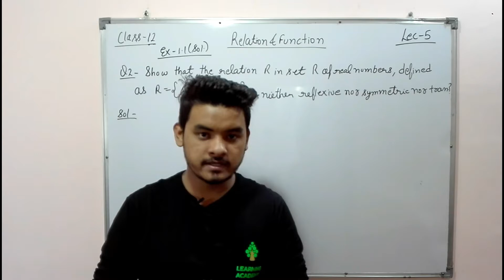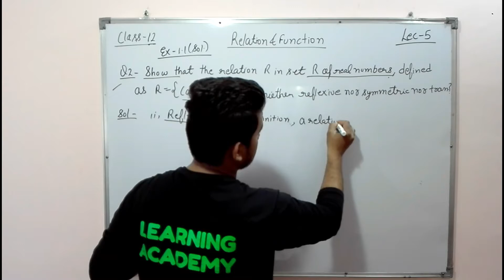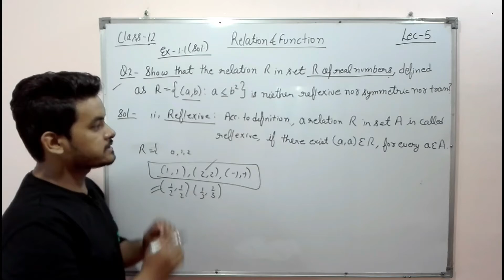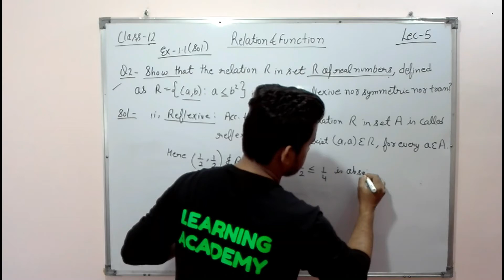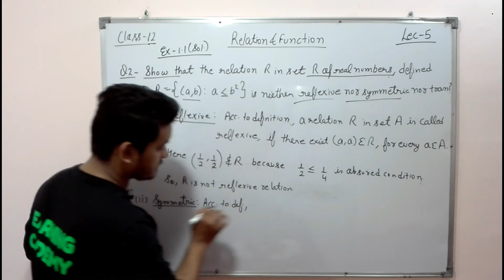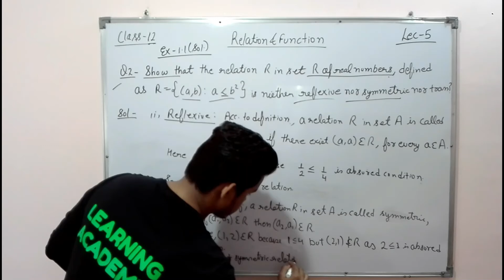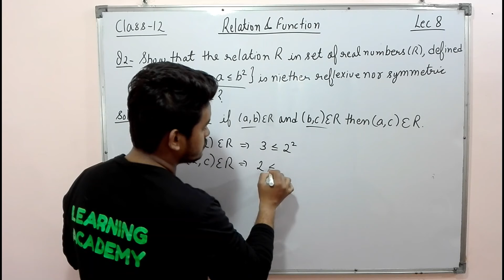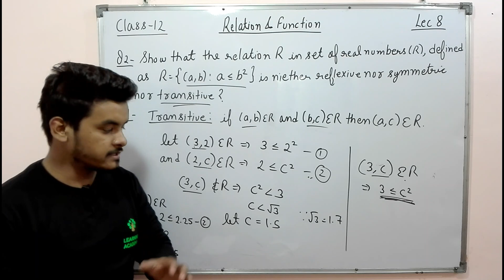Relations and Functions| Exercise 1.1 Ques 2 (Solution) |MATHS| CLASS 12th | Learning Academy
Want to know about Types of Relations ? Today I'm going to give lecture upon this chapter.
 Useful For : NCERT | CBSE | ICSE | IIT - JEE | Other  Competitive  exams

Queries solved in this video:
ques 2 ex 1.1 class 12
class 12 exercise 1.1 Solution
question 2 of chapter 1 class 12 maths

NCERT 12 Maths Ex 1.1 Ch 1 Relations & Functions hints and solutions
12 th (NCERT) Mathematics-RELATION AND FUNCTIONS EXERCISE- 1.1 ques 2 (Solution)|Learning Academy (Hindi)
RELATION AND FUNCTION EXERCISE 1.1 QUESTIONS 2 SOLUTIONS CLASS XII CBSE NCERT
12TH(NCERT) RELATION FUNCTIONS CHAPTER 1|| EX 1.1 || Learning academy
Relations and Functions | CBSE Class 12 Maths |Learning Academy
RELATION AND FUNCTION CHAPTER 1 EXERCISE 1.1 QUESTION 2 SOLUTIONS CLASS XII CBSE NCERT
CBSE class 12 Math Exercise 1.1 NCERT solutions | Chapter 1 Relations and Functions class 12 math
Exercise 1.1 class 12 maths || ncert ||Q- 2
 class 12 Maths chapter 1 ex 1.1 Q 2 | Relations and Function